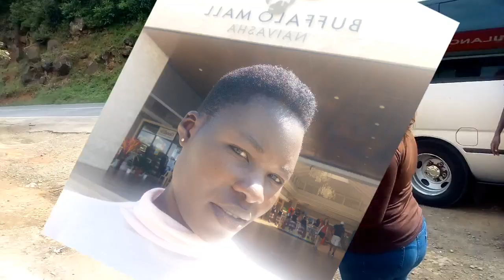Boat riding at Lake Naivasha/Joy Liz